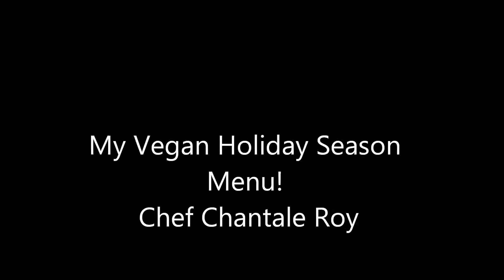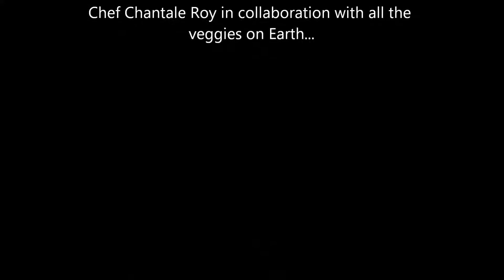Vegan Holiday Season Menu, the movie...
My vegan recipes for Christmas! Chef Chantale Roy